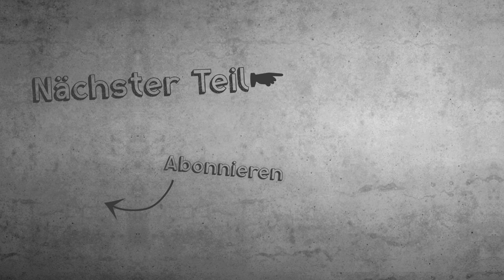Der XXL Carport #3 | Aufbau Carport/Montage Trapzeblechdach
Wir erreichten den Bausatz vom Carport. Hierfür schrauben wir höhenverstellbare Pfostenträger (Pedix) an die Pfosten. Danach montieren wie die Unterkonstruktion für unser Trapezblechdach.
Wenn das Grundgerüst steht, installieren wir das Trapezblech Dach. Hier nehmen wir Trapezblechschrauben mit Dichtungen. Wenn das Dach montiert ist, geht es mit der Seitenverkleidung weiter.

 ▶︎ Verwendete Teile und Werkzeuge*:
→ Pedix Pfostenträger
→ Holz Grundierung
→ Holzlasur Natur
                🔥 Hier findet ihr mein Werkzeug 🔥

Diese Bauanleitungen BRAUCHST du:
✅ Clevere Werkstattmöbel